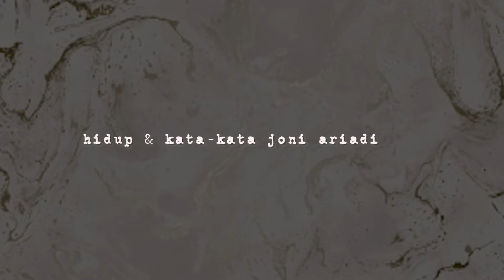Joni Ariadinata (6) Tidak Ada Teori Menulis, Sastra Koran & Rezim Redaktur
Ini video seri penutup interview dengan sastrawan Joni Ariadinata. Cerpenis produktif yang pernah memenangkan Cerpen Terbaik Kompas 1994 itu, pernah enggan mengirimkan cerpen-cerpennya ke Kompas. Karena?

Ia mendengar redaktur cerpen di Kompas yang menggantikan redaktur sebelumnya, tak menyukai cerpen-cerpen Joni. Karenanya, ngapain mengirim cerpen ke koran yang redakturnya tak menyukai cerpennya?

Joni mengatakan ada strategi mengirimkan tulisan ke media mana yang bakal memuat tulisannya. Tapi Joni mengatakan pula, tidak ada teori menulis, kecuali cinta. Cinta mengatasi segalanya.

Bagaimana itu? Dan apa kesimpulan Sunardian, atas 6 jilid seri wawancaranya dengan sastrawan yang mau jadi pengusaha kopi ketika pandemi Covid19 melanda?

Sebuah kuliah kehidupan dari seorang yang terobsesi ingin punya banyak uang. Bagaimana ia mengumpulkan uang dari kerja-kerja kasarnya sebagai buruh bangunan, tukang becak, mengecat genteng, gali tanah, demi untuk bisa membeli mesin ketik dan menjadi penulis.

Tonton interview sebelumnya

kisah lucu Joni tiba-tiba bisa cas-cis-cus bahasa Inggris di Belanda.

karena pandemi membuat joni banting stir jadi pengusaha?